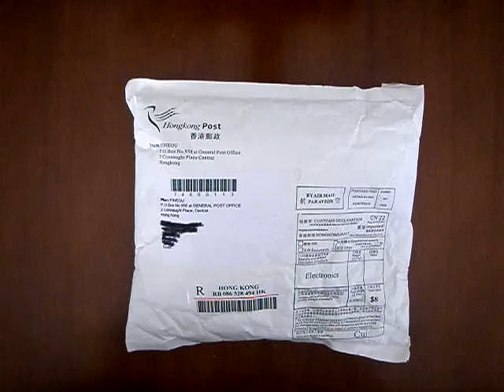Order Unboxing Edup Wifi Ms150N Adapter First Generation Ipod Earphone Headpone Camara Tripod Stand